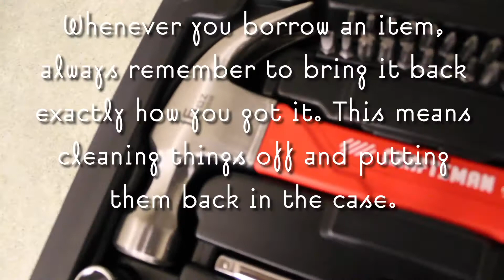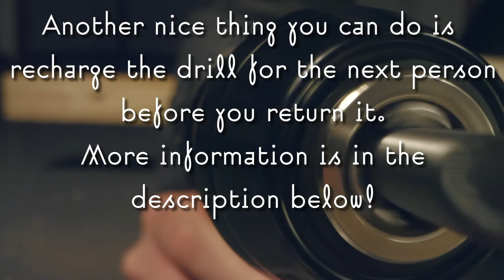SCPLS Nifty Thrifty Everyday Collection | Toolbox and Kit.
The King Family Library's Nifty Thrifty Everyday Collection is a collection of items we've gathered to help you out with your everyday life. Whether it's a tool or appliance you need, or something a little more novel, it's our hope to make everyone in this community's lives a little easier by making these items available to borrow.

To borrow an item from this collection, you just need a library account that's been in good standing for six months or longer. Whenever you borrow items from this collection, remember to clean them off and bring them back exactly as they were when you borrowed them. Failure to return items, or damage to the items, will result in fines.

This video features our collection of repair and home maintenance tools. This contains many tools and devices including a cordless drill with many different attachments.